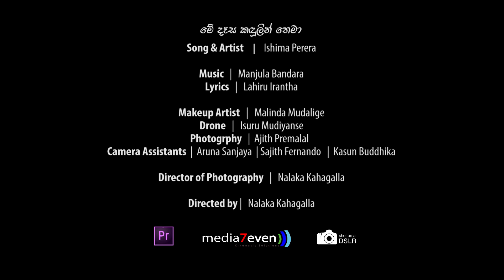Me Dasa Kandulin Thema - Ishima Perera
Directed by - Nalaka Kahagalla  -    media7even Video Production